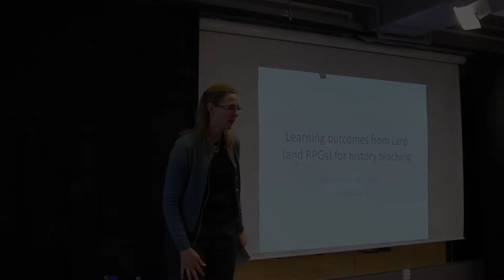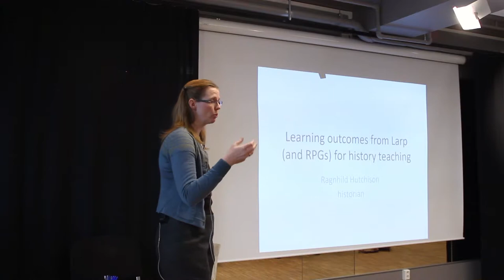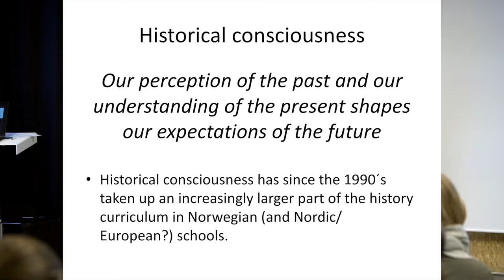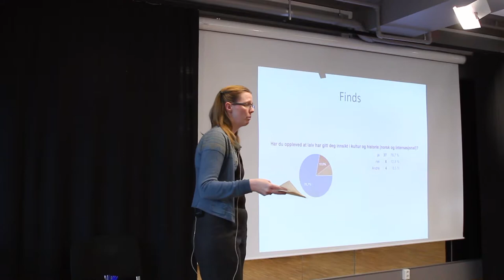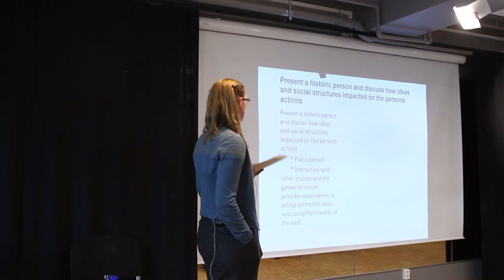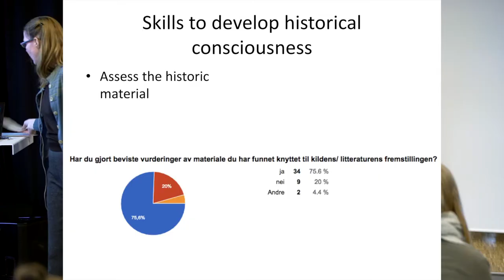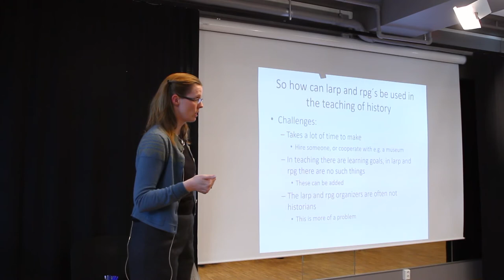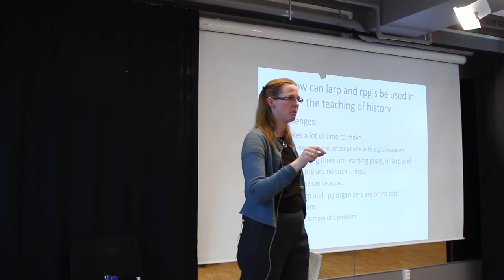Edu-larp Oslo 2017: Learning outcome for history from larp and rpg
Ragnhild Hutchison speaks at the Edu-larp Oslo 2017 conference. Edu-larp Oslo 2017 was held as a part of Laivdagene/Week-in Norway, before the Knutepunkt 2017 conference.

Filmed on February 21 2017. Video editing by the Knutepunkt 2017 documentation team.